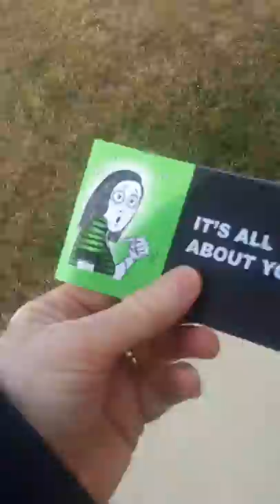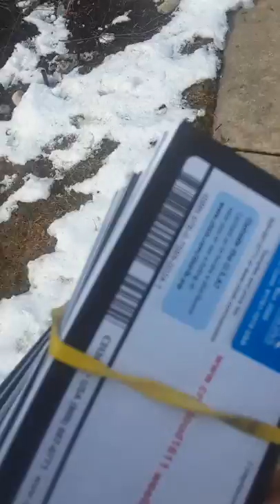NO RELIGION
Chick.com